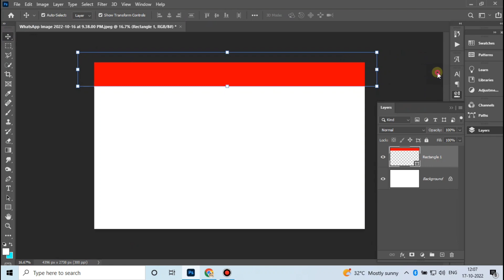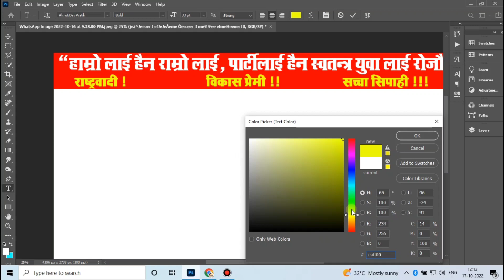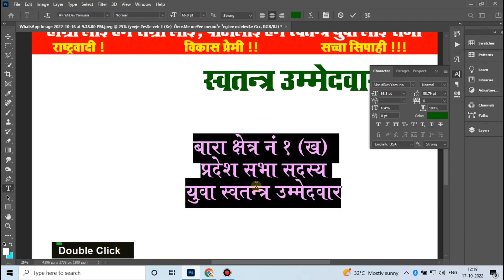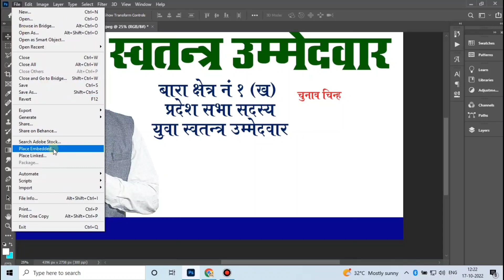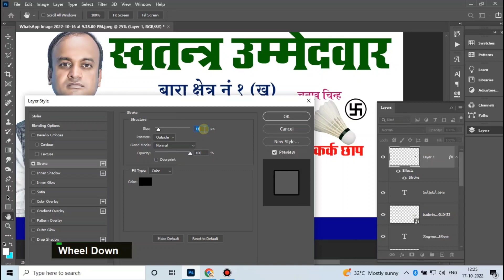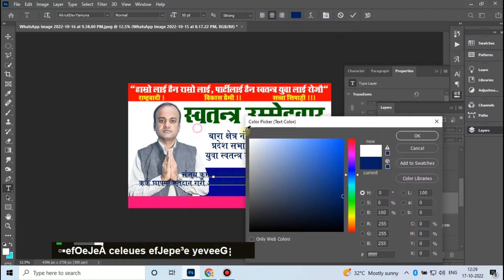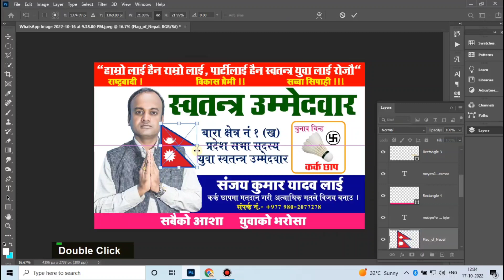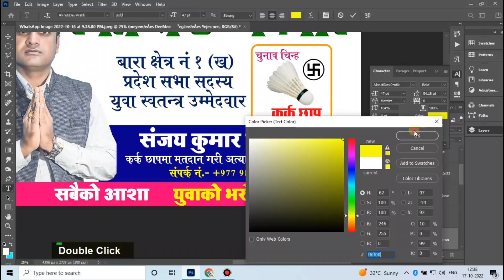Chunav Poster Kaise Banaye - Election Poster plp file - Election/ Vote Poster PSD File plp file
Hello Dosto, I'm Krrish Gfx Welcome To My Channel "Anytime Research" Plz Subscribe my Official Channel.. 🙏🙏 is Video me Bataya hu ki Election Poster Kaise Banaye.. Step by Step in hindi...
Panchayat Election Clip Art & Poster Banner  मुखिया चुनाव पोस्टर हैंडबिल  Mukhiya Election CDR File
Chunav Poster kaise banaye | Mukhiya Ka Chunav Poster kaise banaye | Evm Poster kaise banaye 2021

👇👇PSD File Download Link 🔗👇👇
Coming Soon...
👇👇PLP file Download Link 🔗👇👇
Coming Soon...

किसी प्रकार का समस्या के लिए निचे दिये गए Whatsapp ग्रुप तथा Telegram चैनल Join करे 👇👇👇

This video is original, made by AnytimeResearch

chunav poster kaise banaye mobile se,sarpanch pad chunav poster kaise banaye,
election poster kaise banaye,
chunav poster kaise banate hai,
ward sadasya chunav poster kaise banaye,chunav poster kaise banate hain,bjp poster kaise banaye
bjp poster kaise banaye,
mobile se chunav poster kaise banaye,
mukhiya chunav poster kaise banaye,
chunav poster kaise banaye mobile se,
election poster design,banner kaise banaye,chunav poster kaise banate hai,
pixellab se poster kaise banaye,election poster,evm poster kaise banaye
chunav banner kaise banaye,
chunav banner kaise banaen,
chunav banner editing,
banner design,banner kaise banaye,
online chunav banner,
how to make chunav banner,
chunav banner design kare,
chunav ka poster kaise banaye,
ward chunav banner kaise banaye,
how to make chunav banner editing,
banner editing,banner design in coreldraw,
chunav banner,ward chunav banner,
chunav banner online,
chunav banner stiker,
election banner background video,
election poster design,
election banner,election poster,
election banner editing,
video banner,
aabhar banner,
cinematic video banner,
how to make election poster,
new birthday banner,
trending birthday banner,
banner,how do i make an election poster,
indian election poster design,
most popular birthday banner,
election banner video,
hindi election banner,
election banner design,
bjp banner kaise banaye
election poster,election poster design,
election poster design in mobile,
election poster design in photoshop,election poster india,
election poster maker,poster for election,
election poster in hindi,election poster photoshop,
how to make election poster,election nepal,
nepal elections,nepal election 2079,
election nepal 2079,banner of election nepal,
how do you make an election poste,nepal,
national voters day poster